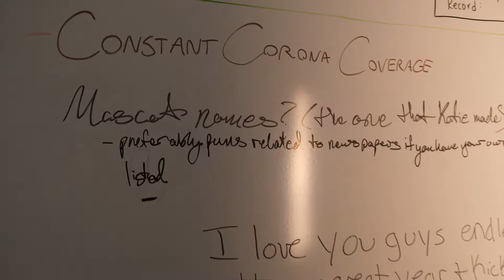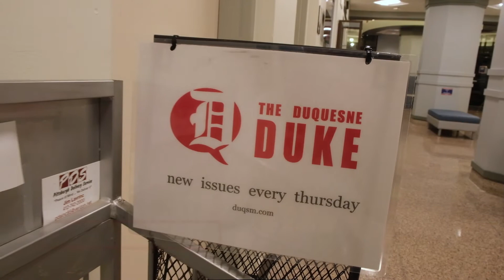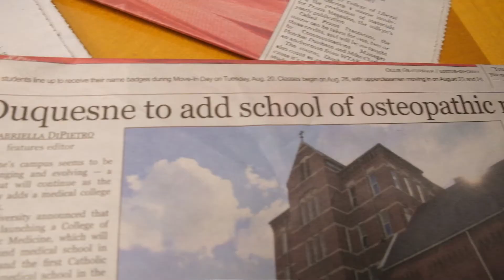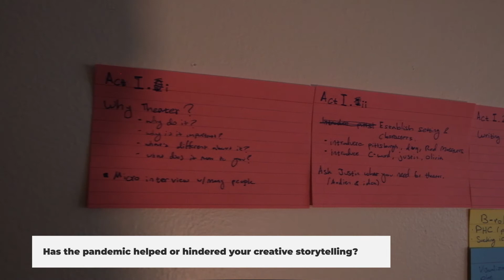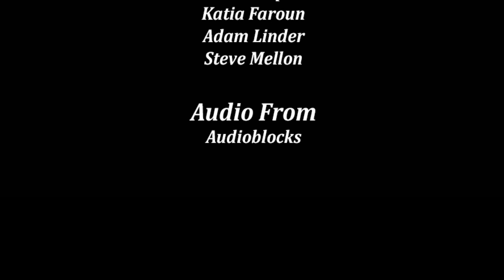Griffin Sendek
Student video by Raheem Perry about how Duquesne University student journalist Griffin Sendek is navigating the COVID-19 pandemic. Perry did the video for Duquesne University Media's Media Project Management course.